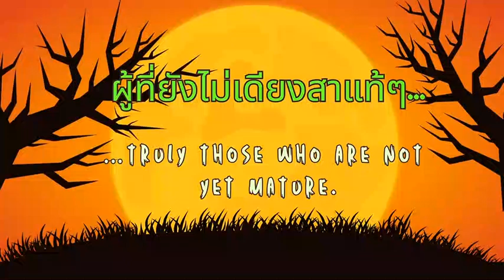คติธรรมคำพ่อครูสอน ตอน ผี ผีย่อม หลอก เป็นธรรมดา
คติธรรมคำพ่อครูสอน ตอน "ผี"...ผีย่อม "หลอก" เป็นธรรมดา ขึ้นชื่อว่า "ผี" คือ"ความไม่จริง" หรือคือ "ความหลอก" ทั้งสิ้น ผู้ที่ยังกลัวผีหรือยังรักผีก็คือ ผู้ที่ยังไม่เดียงสาแท้ๆ...ปฏิโสต ๕ กุมภาพันธ์ ๒๕๒๑ (อ่านเพิ่มเติมในหนังสือ "ตะลุยไฟ ตะไลเพลิง" หน้า ๑๗-๑๙)